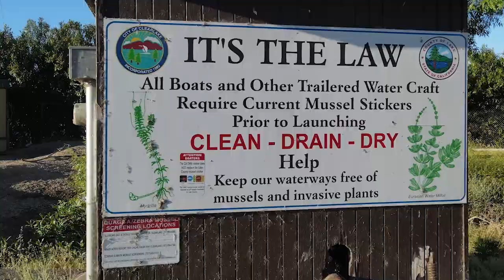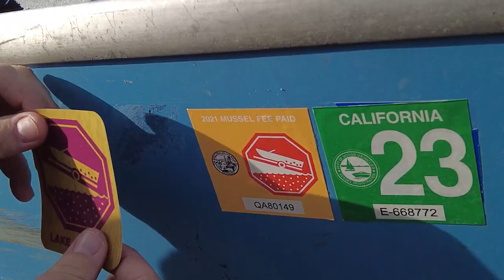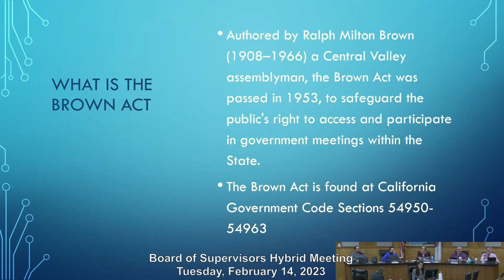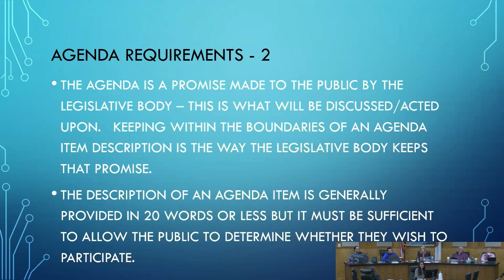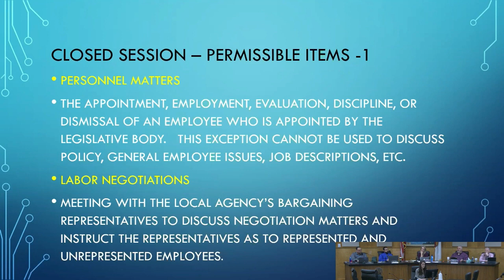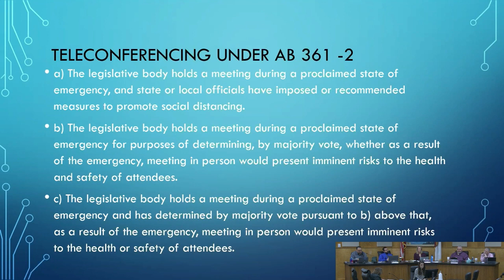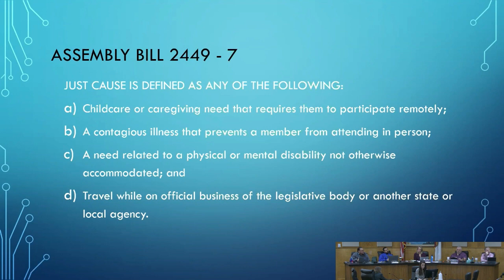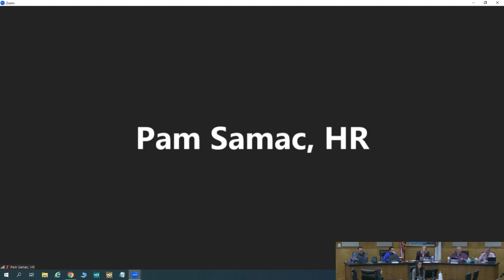County of Lake Board of Supervisors Meeting · Tuesday 02/14/2023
· Meeting begins  at  9:00 am

Details of the meeting are available at: County of Lake, CA Meeting Calendar